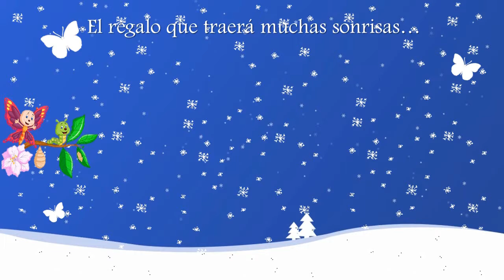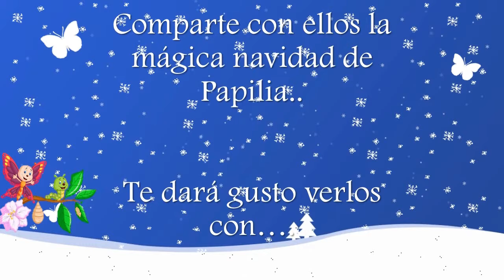Peques en Navidad con Granja Papilia Mariposas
En estas fiestas regala a los más pequeños la oportunidad de convertirse en guardianes de la naturaleza al adoptar una "oruguita desvalida" . En esta experiencia aprenderán que el amor y el respeto por la naturaleza es un  "valor" digno de regalar en Navidad o Reyes.

En GRANJA PAPILIA MARIPOSAS nos dedicamos a rescatar espacios naturales contaminados y a generar oportunidades de trabajo para grupos vulnerables a partir de la cría y liberación de mariposas vivas.

Gracias por respetar nuestro trabajo. Ayúdanos a conservar la naturaleza y evitar el tráfico de especies.

¡Llámanos! Somos la solución MARIPOSA.

🦋 Granja Papilia Mariposas 🦋
Contamos con todos los productos y servicios relacionados con el concepto MARIPOSA